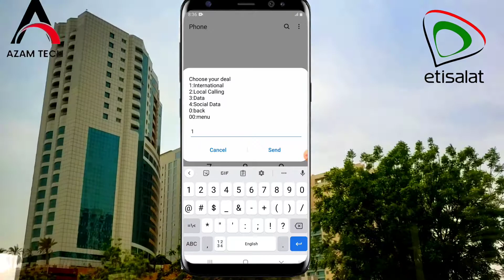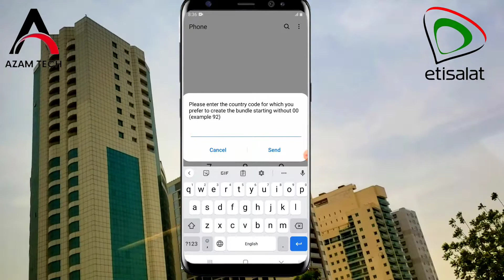How to 100 min Etisalat international call packages to pakistan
this video I'm show you How to get 100 min Etisalat international call packages to pakistan